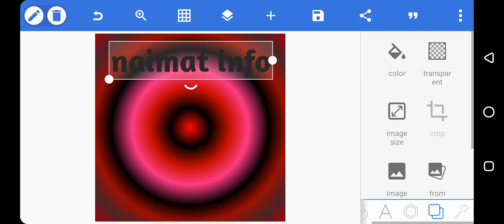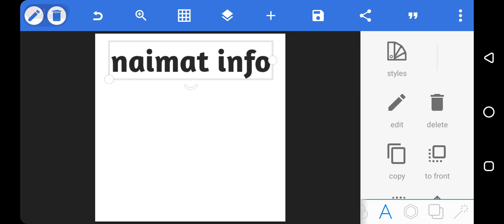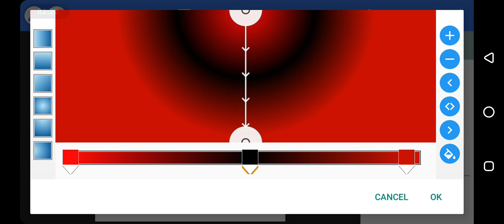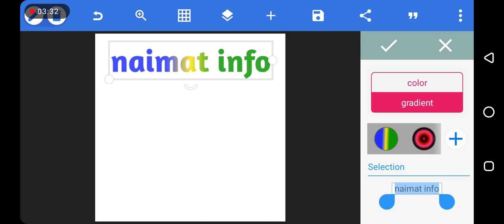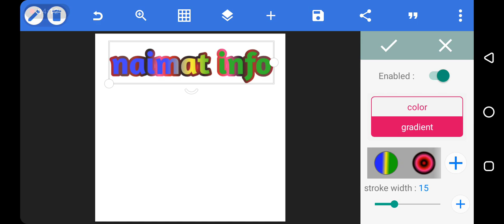pixel lab editing course | lesson 4 | how I can edit post in pixel lab | complete course subscribe